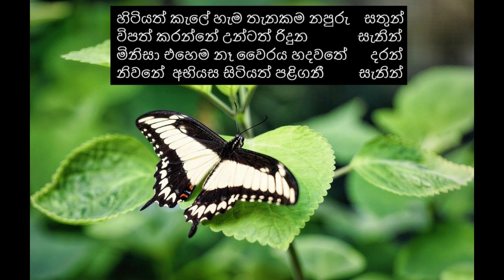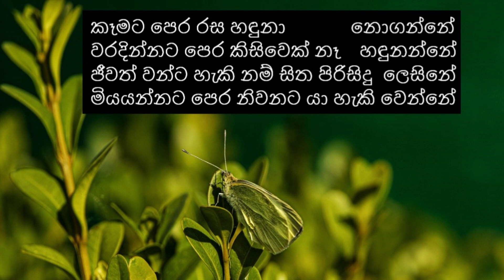ඔවදන් - වටිනා ඔවදන් -අසා බලන් - නිසඳැස් කවි/ Sinhala Nisadas